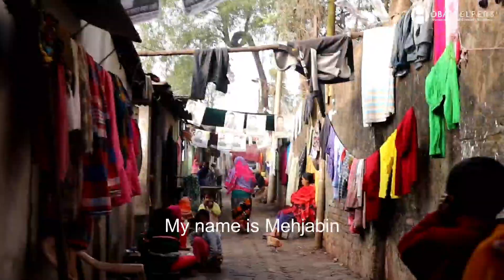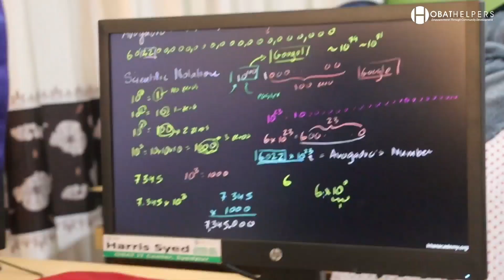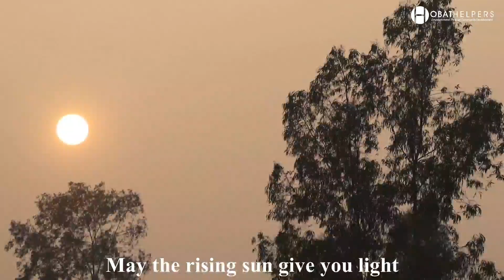OBAT's Khan Academy Program (Featuring Sharmin's Story)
Due to the absence of quality Math education in Bangladesh, OBAT focused on reinforcing this important academic area and started the Khan Academy program in its educational projects in the year 2019. This online education system was introduced specifically for the marginalized communities served by OBAT. It has been initiated in the cities of Chittagong, Dhaka, Rangpur, Saidpur, Khulna, Bogra, and Mymensingh. The program is operated in OBAT’s IT and Computer labs which exist in the aforementioned cities. OBAT’s staff have noticed that students exhibit an increased level of excitement towards Khan Academy mathematics classes, in comparison to normal mathematics classes. This can also be gleaned from the level of attendance in this program which is close to 90-95% on a daily basis. The students are not as afraid of the subject and are more eager to take on the challenge of learning and excelling in Math.